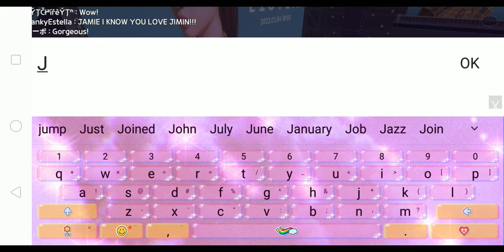Concert hall play together jamie